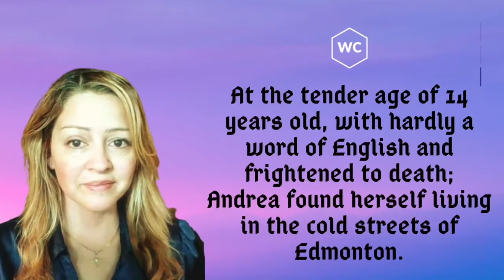WHOLESOME CONFERENCE GOES VIRTUAL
Women Enhancing Women